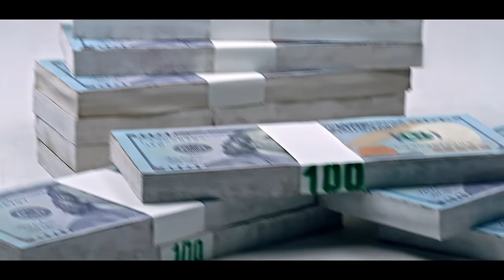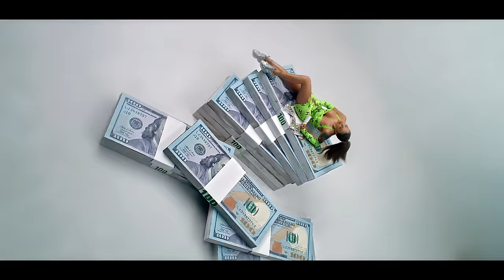MORENA - SWAG (Official Video 4K)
Lyrics: Morena & NLS
Melody: NLS
Beat produced by: DryBeatz
Mix & Master: Don Gima
Styling: Morena & Uron Esati
M.U.A: Sellma
Hair: Kaci
Video by: Max Production